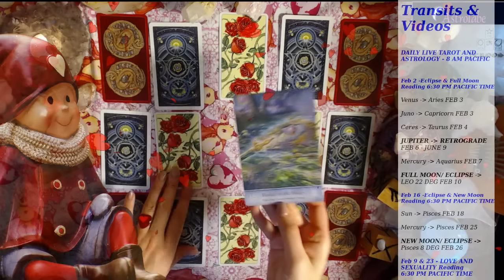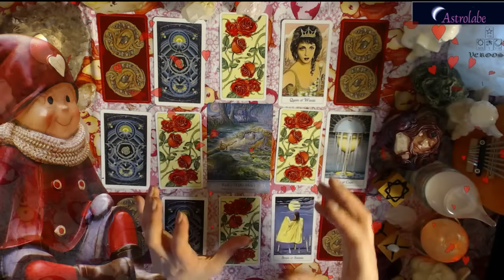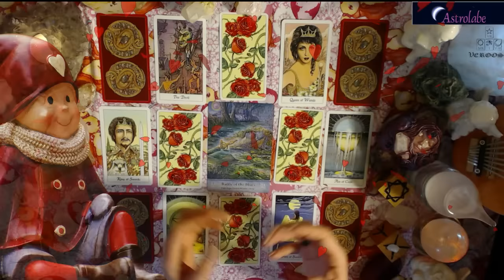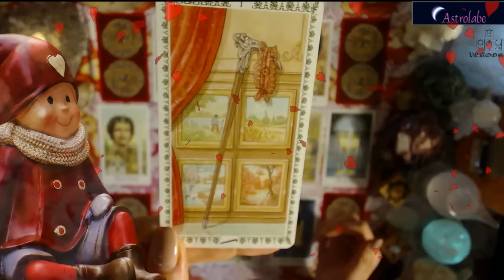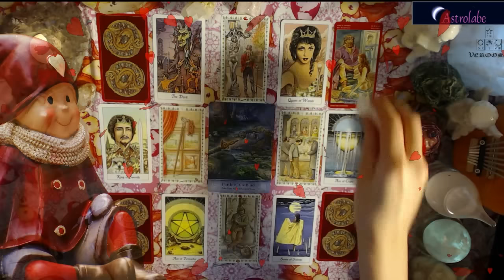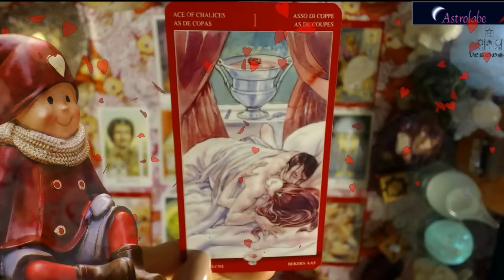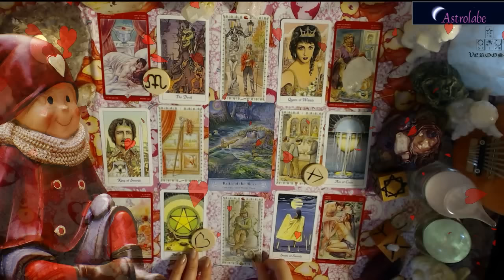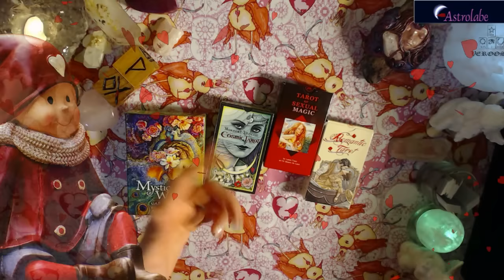SUPREME SUCCESS 💟 CANCER 💟 FEBRUARY 2017 SOULMATE LOVE Tarot Astro VALENTINE GIVEAWAY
Cancer SUPREME SUCCESS takes on a whole new level of beauty, lots to choose from, lots to hope for. Lots of Aces (my favorite), lots of opportunities for work and love.  Passion, to overcome sadness, a friend reminds you to take it easy.

TAROT TALK - Every morning at 8 am Pacific (11 am Eastern) we sit, gab, spill tea, and TAROT! (With Crystals, Oracles and Astrology)

1) Leave Comments (likes) on your Sun/Moon/Rising
Draw will be February 14th (Valentines Day)
Winner will get a fancy love magic kit from meeeeeee Shipped anywhere in Canada and US (if you live outside of this region you can still play - just pay for the difference in Shipping)

2017 General Tarot Reading OUT NOW

I am partnered with Astrolabe Software, you can get your free chart